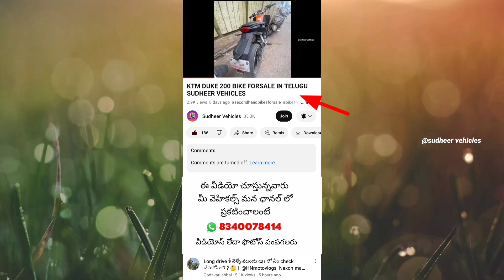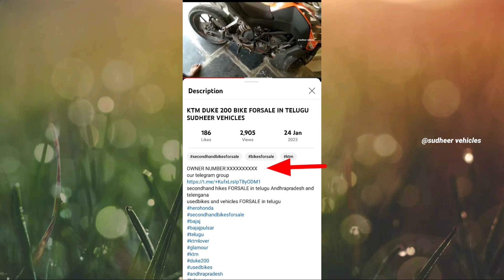BAJAJ PULSAR 220F BIKE FORSALE IN TELUGU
sudheer vehicles